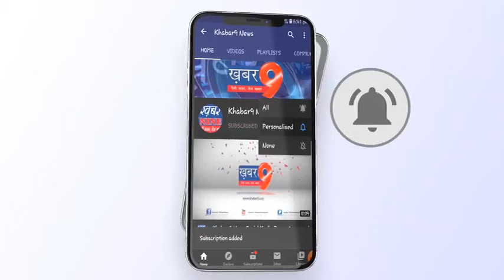अवैध आतिशबाजी भण्डारण चैक करने पहुँची एस.डी.एम.